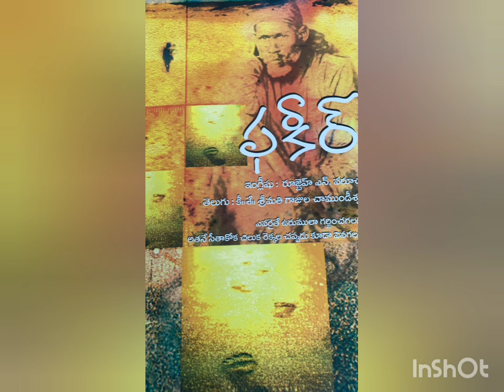ఫకీర్ స్వాద్యాయం🙏🙏🙏DAY:28. వాయిస్ BY: సుచిత్ర గారు.USA